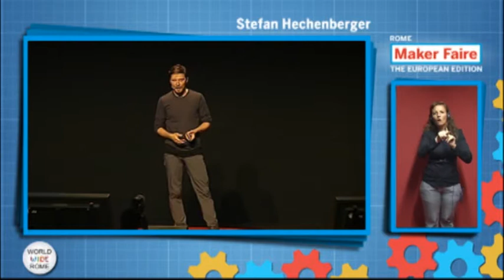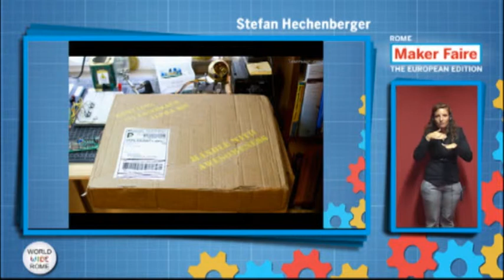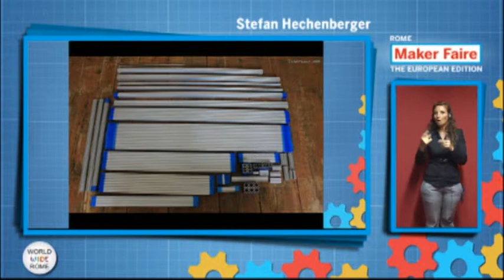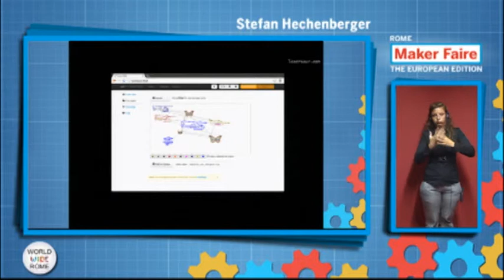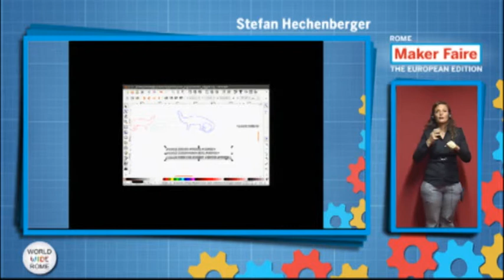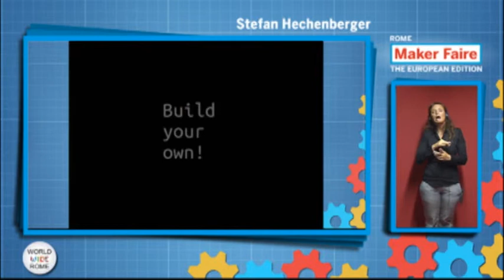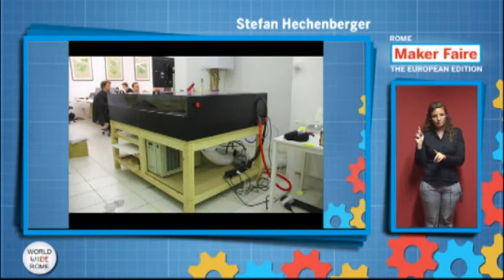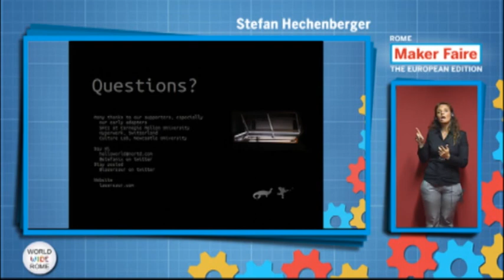Stefan Hechenberger - Maker Faire Rome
Lasersaur - Your 3D printer needs a friend, a laser cutter.